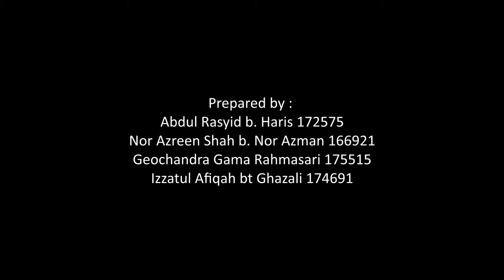Manja Manja di Nusantara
Produced for ARC3220 HISTORY AND DEVELOPMENT OF ISLAMIC ARCHITECTURE

Prepared by:
Abdul Rasyid Haris 172575
Nor Azreen Shah Azman 166921
Geochandra Gama Rahmasari 175515
Izzatul Afiqah Ghazali 174691
Nor Shawani Ahmad 173643
Nur Afiqah Abdul Razak 172640
Nur Syahirah Mohd Kadis 167654
Ira Nadhira Jusri 172250